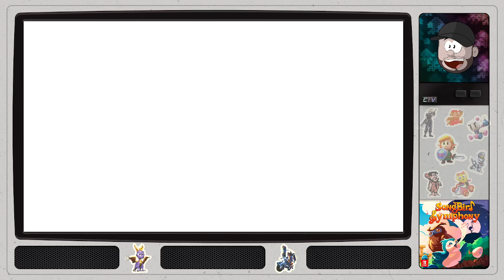Songbird Symphony - 08 - Secret Behind the Mask!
Birb is outside ethe Owls house and is ready to give the second last note, but it seem the Owl have a grudge against the Songbirds and he have figured out that Birb is also one, so the Owl turns on him and throw him and Egbert so the Undergrowth. There Brib wakes up, but it seem that Egbert is hurt...